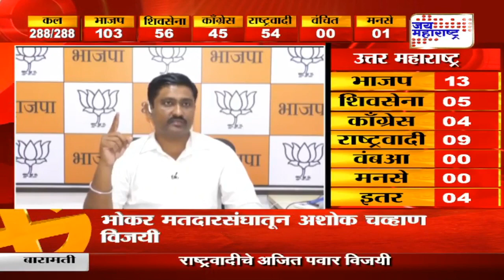लक्षवेधी | घडलं बिघडलं भाग 1 | 24 .10.2019